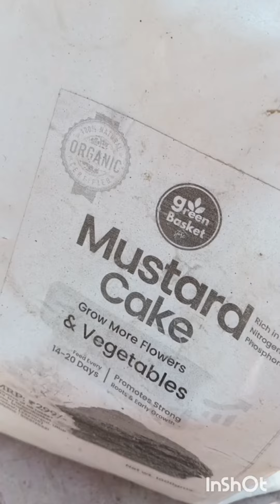बेल वाली सब्जियों में सरसों की खली फर्टिलाइजर कब और कैसे दे liquid manuar